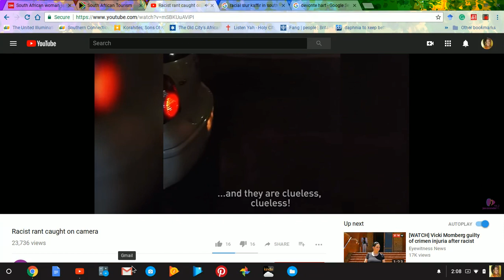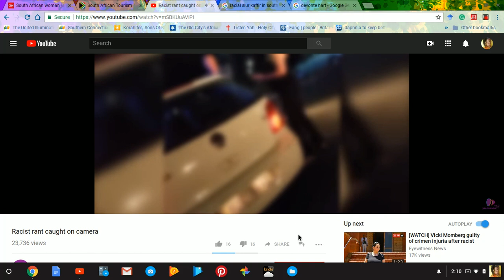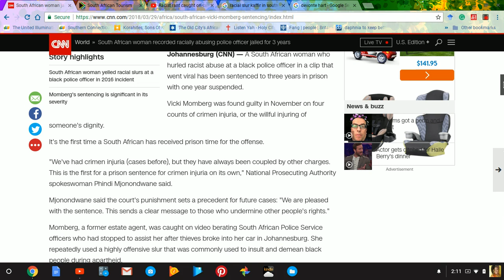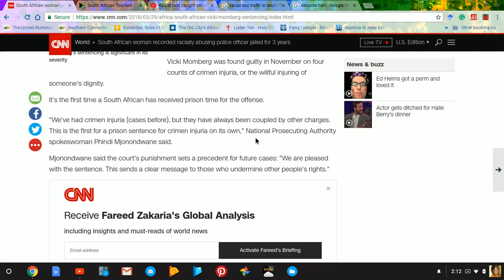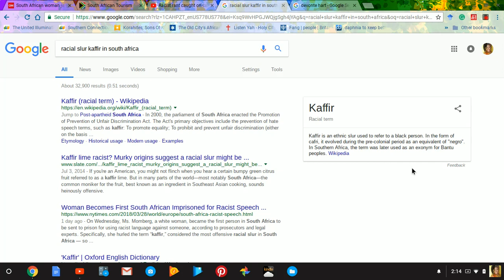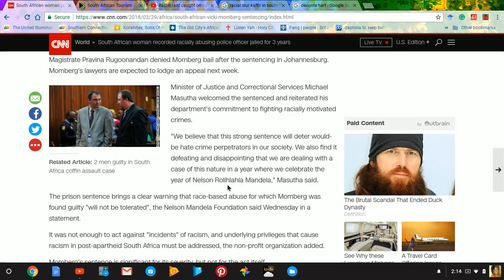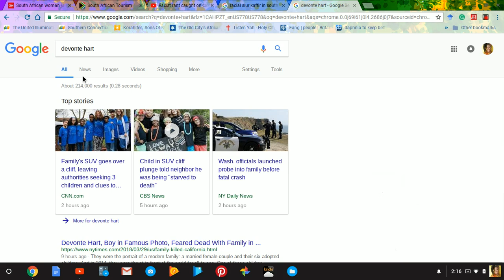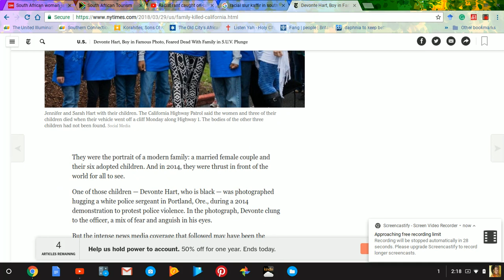White South African Woman JAILED for Racial Slurs // DevonteHart feared to be dead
ALL IGNORANT COMMENTS WILLL BEEEE DELETED! Take Note NOW!